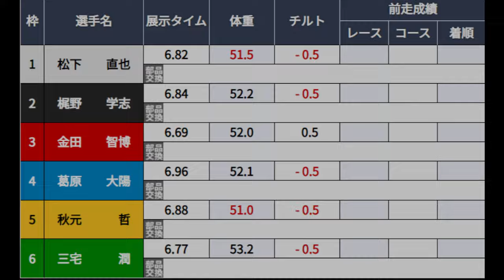【三国競艇優勝戦】1人チルトを跳ねて「デビュー初V狙う」地元③金田智博VS勝てば実に「12年ぶりV」①松下直也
2024.7.1三国競艇最終日12R優勝戦
①松下一也②梶野学志③金田智博④葛原大陽⑤秋元哲⑥三宅潤